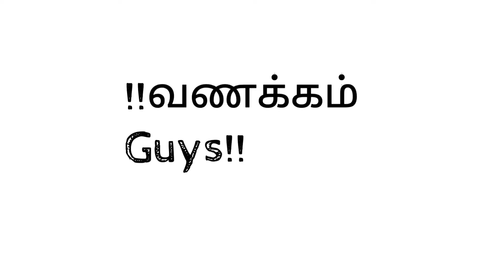FAISAL TAINMENT ON YOUTUBE|NEW IDEA|NEW BEGINNING ON FEB 20|TAMIL